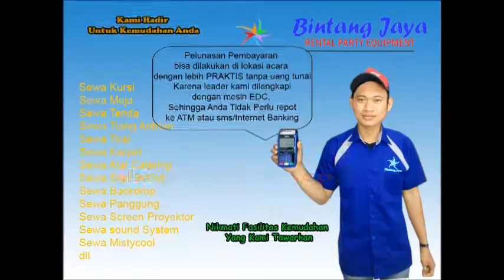Jadikan Acara Lebih Elegan Dengan Sewa Barstool